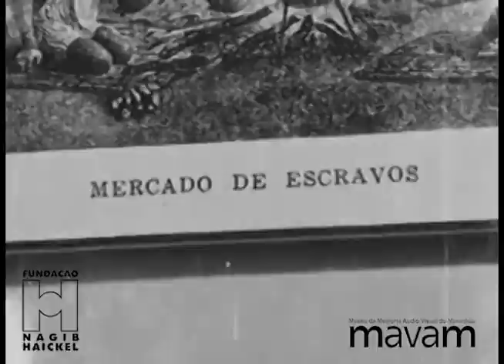NONATO E SEU CONJUNTO MARCA D'AGUA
1978 - Imagens de "Nonato e seu conjunto"para produção de comercial de lançamento do seu novo LP.